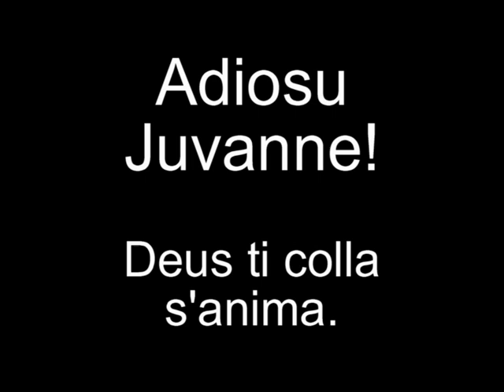Tenores di Oliena. ìAmentu de Juvanne Porcu "Braccala" de Ulìana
Sa die de su "memorial" de su biadu de Antoni Mereu, basciu istoricu de su Tenore "Corrasi" dae innantis e de su Tenore "Remundu Congiu" a pustis, organizzau propriu dae sos humpangios de hust'urtimu! A dolu mannu amentamus e pranghimus vinas sa morte de su hontra de hustu Tenore, s'anima vona de Pietro Carrus. Deus bos apa collìu s'anima a ambos duos.